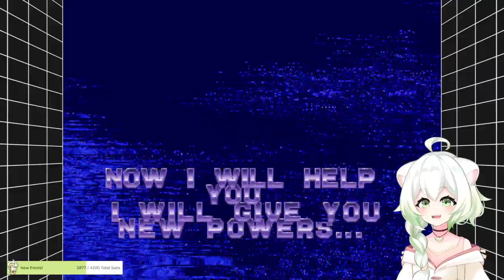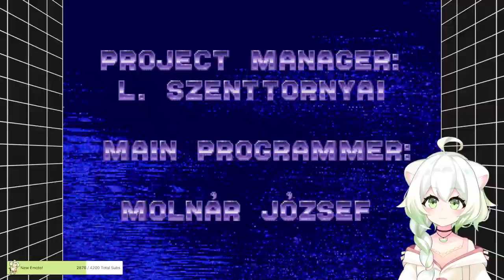Ecco the Dolphin is still a fun game for all the family :)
Want Twitch chat with this video? Download the extension here and click the Twitch button under the player!